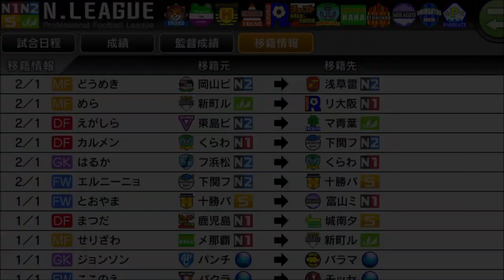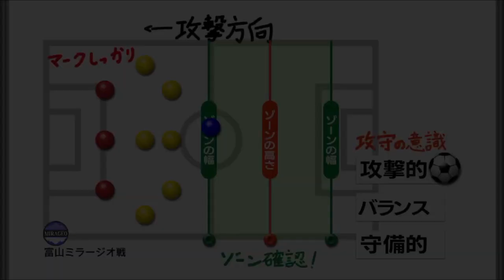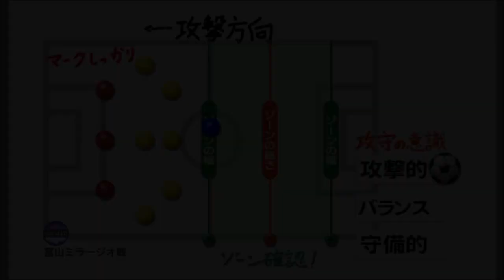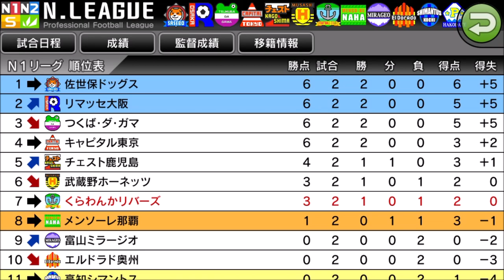【カルチョビットA 】目指せ 9年目公式戦初勝利 富山ミラージオ戦【サッカークラブ育成ゲーム：女子選手縛り #239 】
‹前提›
1. 補強は女子選手のみ。安い年俸の選手を優先的に獲得
2. 基本的に「攻撃」戦術。カードをいっぱいもらいやすいと聞いたので
3. 相手の力に応じて出場選手をローテーション
4. FWは今はくるみ頼りだが、複数のポイントゲッターを作る